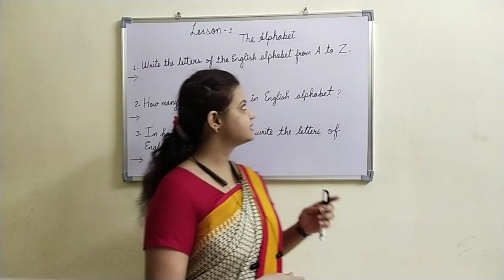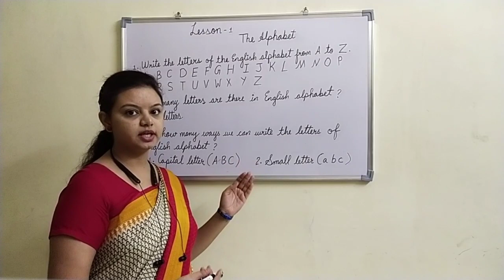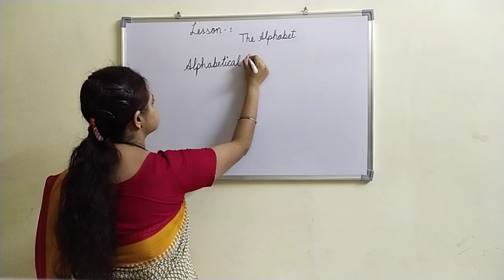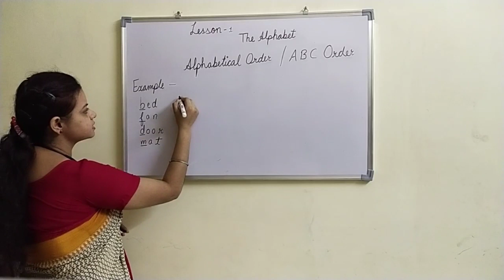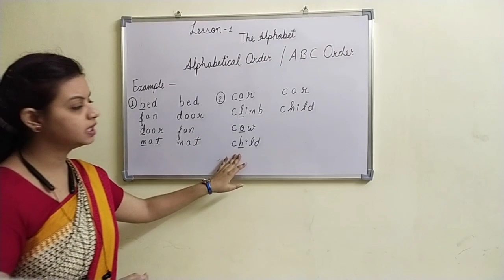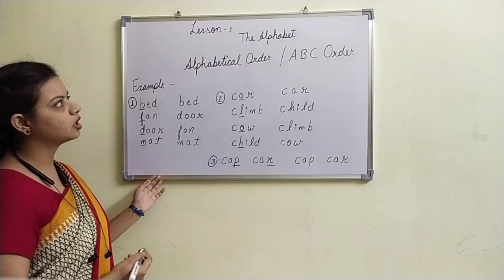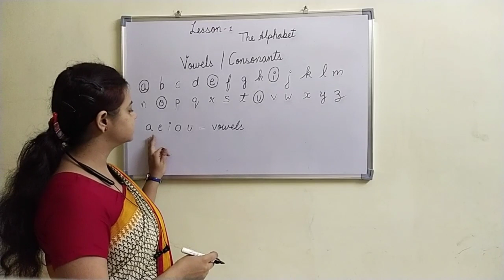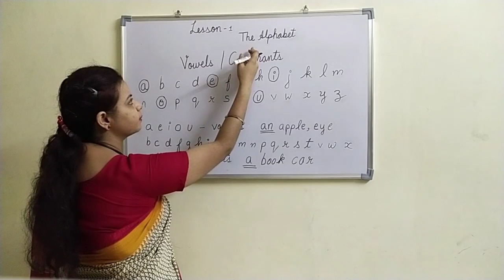Class - 2 / Subject - English II / Topic - The Alphabet